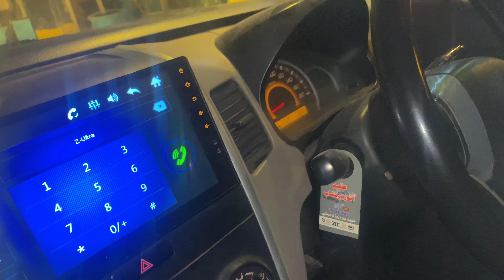Mama kay hath ka taste khana /A Day with My family 🦋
Day with my family